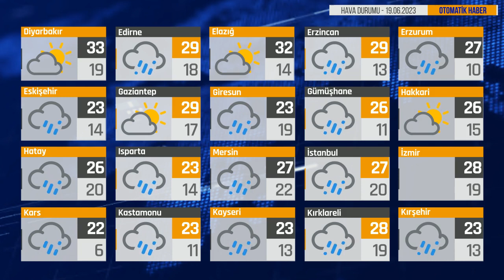Bugün Hava Nasıl? 19.06.2023 Hava Durumu